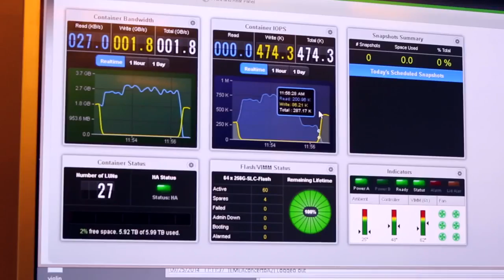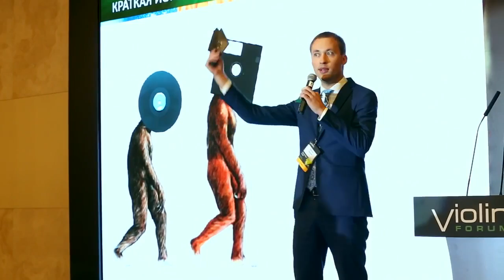Трио Violin Group DOLLS на Violin Memory Forum Russia 2014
Организация выступлений: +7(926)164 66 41